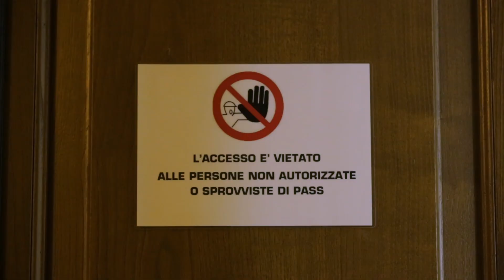Musicultura 2015 - Arena Sferisterio - Sabato 20 giugno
Le immagini della seconda finale di Musicultura 2015 in scena all'Arena Sferisterio di Macerata